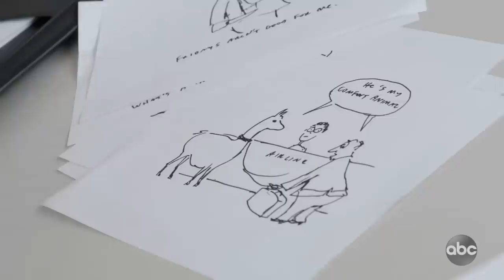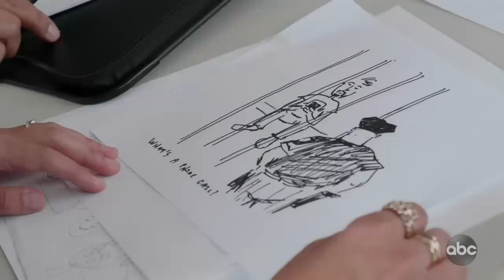Jimmy Kimmel & Guillermo Pitch Cartoons to The New Yorker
When Jimmy was a kid, living in Mill Basin, he wanted to be an artist, specifically to draw comics and cartoons. That didn't come to pass, obviously, but since we are here in New York Jimmy thought it might be fun to see if he could get a cartoon published in The New Yorker. So Jimmy and Guillermo came up with ideas to pitch to the magazine. To decide if Jimmy's comic was chosen, we invited the decision makers at The New Yorker – Cartoon Editor Emma Allen and Editor David Remnick, to reveal their final decision. Jon Stewart makes a special appearance with a cameo from Benedict Cumberbatch.